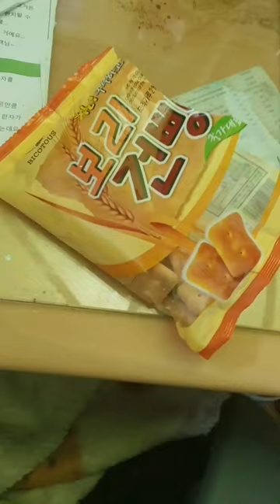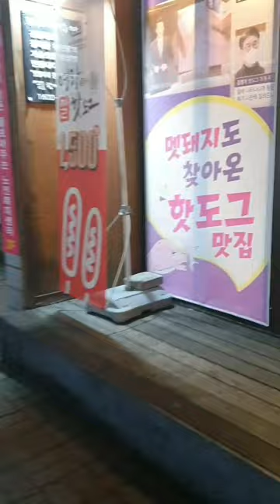2022.12.21.(수요vlog) / 별 내용 없어요!~